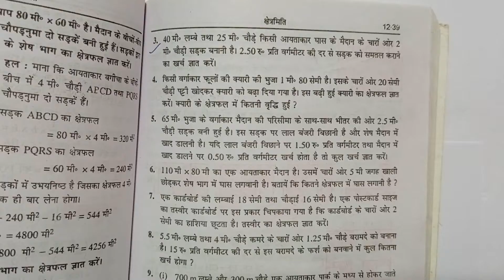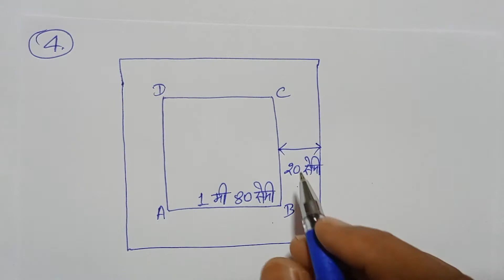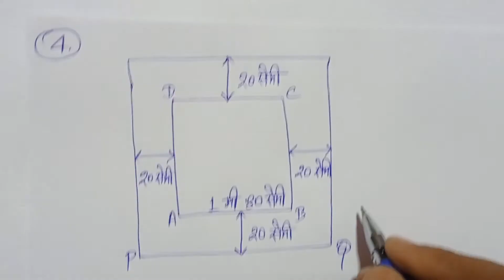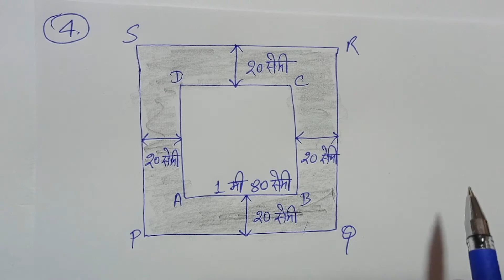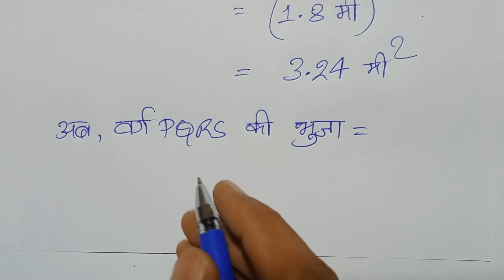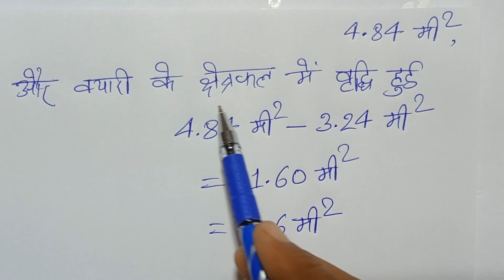Class -7, MATH, SARAL GANIT, Dr. K.C. SINHA, BIHAR BOARD, Mensuration, Ex- 12D, Q.- 4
Playlist link -